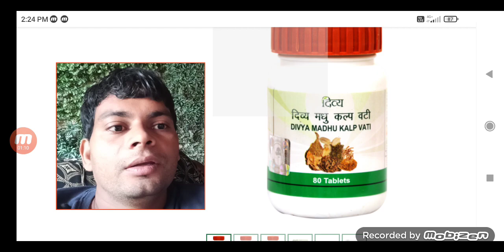दिव्य मधुकल्प वटी टैबलेट के फायदे // Divya Madhu kalp tablets ke fayde